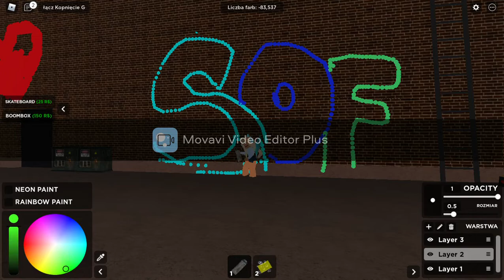Drawing ppls names! pt1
thx for watching / TFW